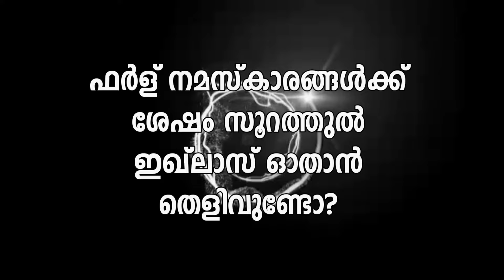ഫർള് നമസ്കാരങ്ങൾക്ക് ശേഷം സൂറത്തുൽ ഇഖ്‌ലാസ് ഓതാൻ തെളിവുണ്ടോ?-Abdul vahab swalahi